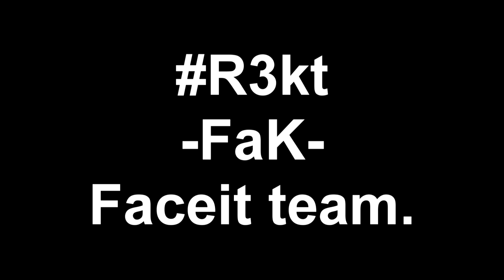Wtf . -FaK- Clan so sad :(